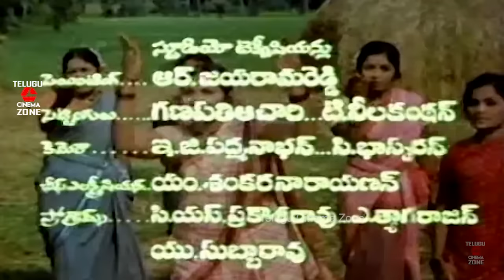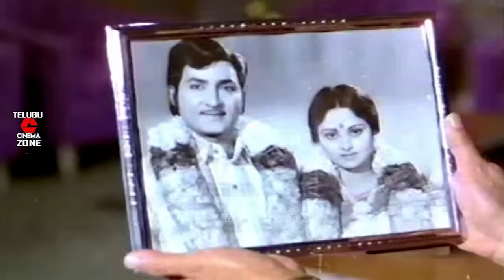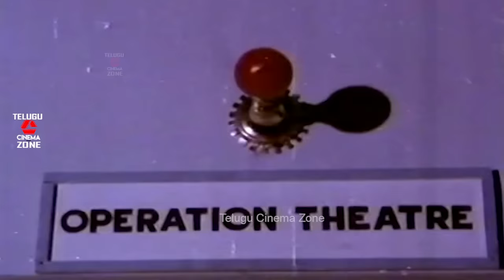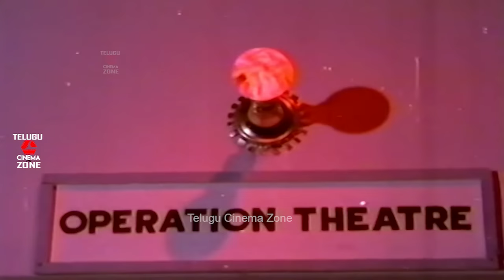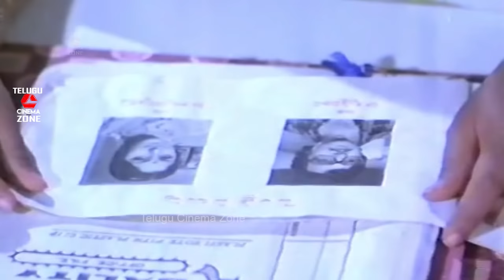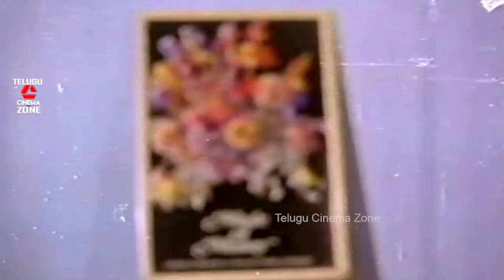JEEVITHA NOUKA | TELUGU FULL MOVIE | SOBHAN BABU | JAYASUDHA | JAYAPRADA | TELUGU CINEMA ZONE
Watch And Enjoy Jeevitha Nouka Telugu Full Movie Only On Telugu Cinema Zone.

Star Cast : Sobhan Babu, Jayasudha ,  Jayaprada, Rajababu,  Sarath Babu, Mukkamala , Thyagaraja , Sakshi Ranga Rao , Girija ,  Vijayabhanu , Prabhavathi , Chandrakala Etc..

Producer : Dvs Raju

Lyrics : C. Narayana Reddy

Play-back : P. Susheela, S P Balasubrahmanyam , Vijayalakshmi Sharma .